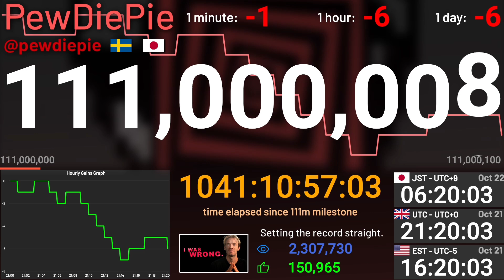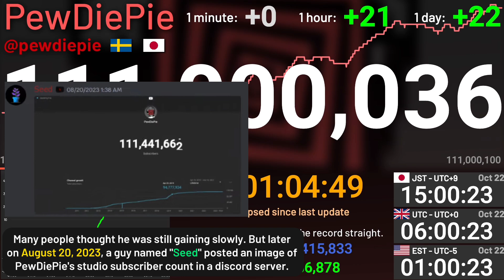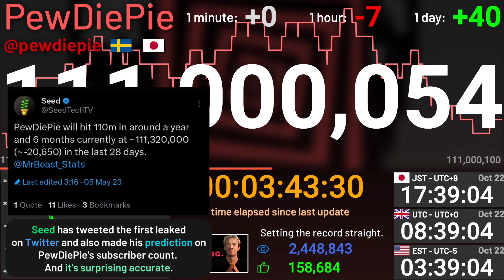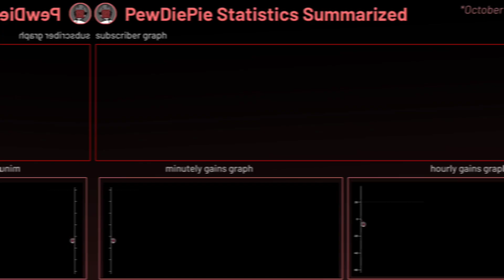PewDiePie FALLING Below 111M Subscribers: Every Minute Visualized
PewDiePie is a well known YouTuber, his "downfall" in channel's growth began since around 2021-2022. In this video, we'll be watching the last moments of him being above 111 million subscribers. This video is also a collaboration between @JipStats, me, and @MinMaxStats!
🌐 Social Media 📱
- Discord • @gnzguy
- My Discord Server:
✍️︱CREDITS
- Helpers
@charlie.ashford (recording)

🎶 MUSIC
1) Song: We'll Meet Again
🤔︱How did I make "this" video? ~
• Editing
Capcut : Editing video
Alight Motion : thumbnails or advanced effects
• Data Sources
PewDiePie's Social Blade Live Graph Data Extracted
• Data Collector
PewDiePie's Social Blade Live Graph Data
• Data Visualizer
D3.js
Plotly.js
Highcharts
Bye!